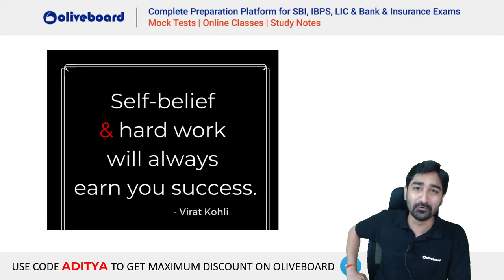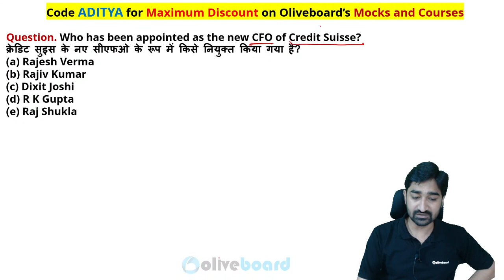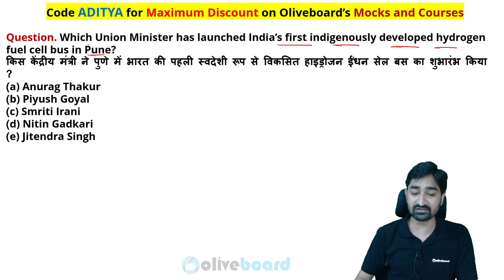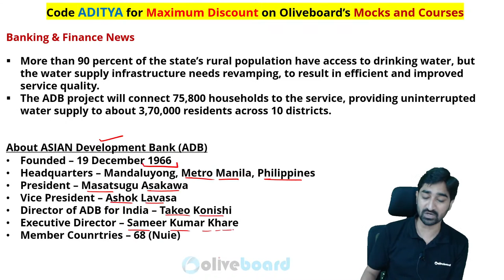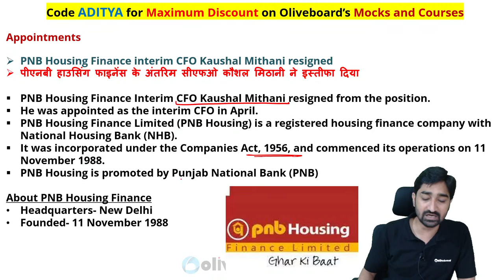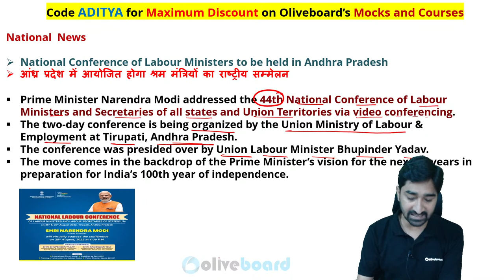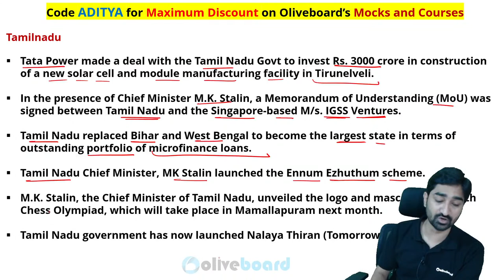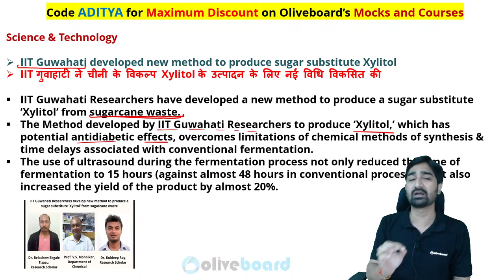Daily Current Affairs | 26 Aug Current Affairs 2022 | Current Affairs For Bank Exams | By Aditya Sir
26 August Current Affairs 2022 | Banking Current Affairs | Current Affairs Today | Today's News Analysis | Current Affairs 2022 | Current Affairs for Banking | Oliveboard TNA | By Aditya Sir

00:00 Daily Current Affairs
02:33 Homework
05:50 Homework for Tomorrow
08:13 Current Affairs MCQs 2022
22:07 Banking and Finance Current Affairs 2022
31:32 Appointment Current Affairs 2022
35:48 National Current Affairs 2022
44:13 State News Current Affairs 2022
47:14 International Current Affairs 2022
48:45 Agreement and MoUs
53:55 Science & Technology 2022